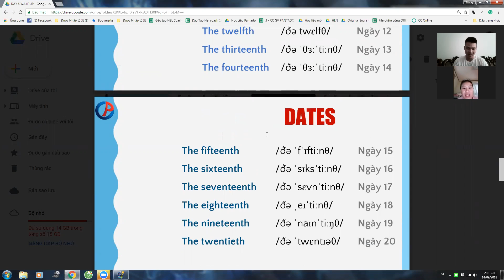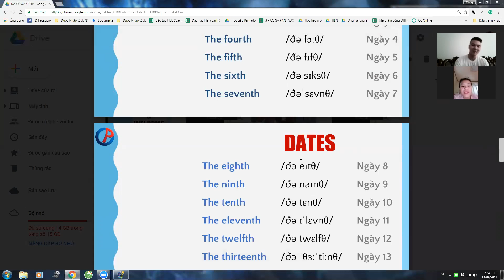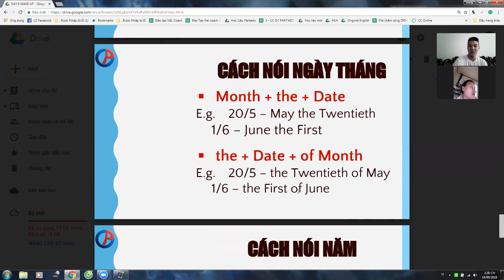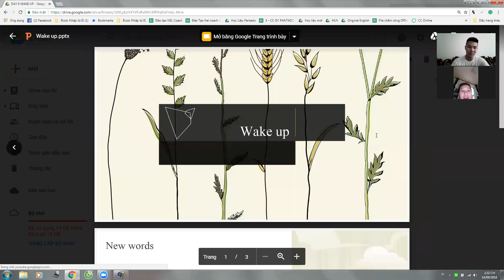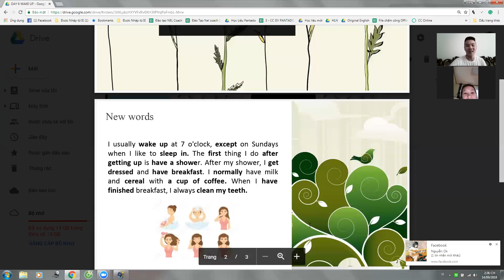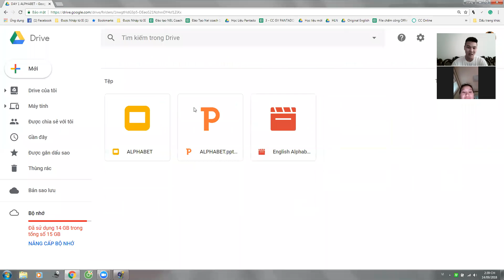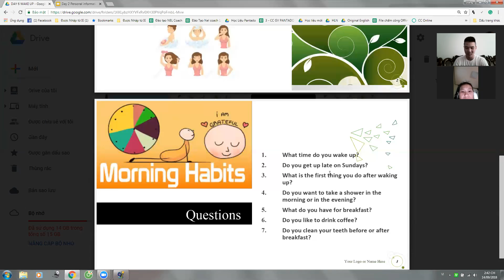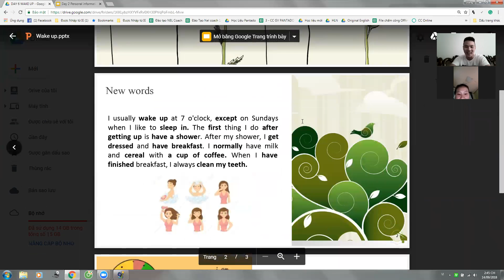Pan K122 14092018